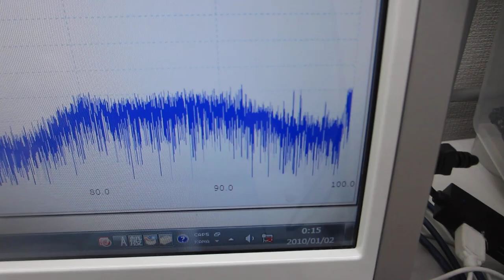超音波プローブの発振制御による部品検査技術